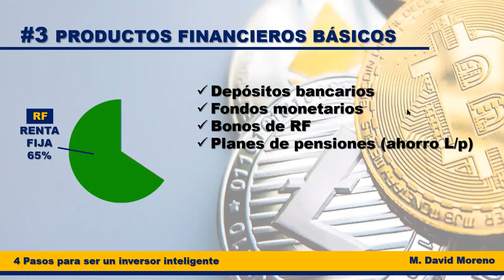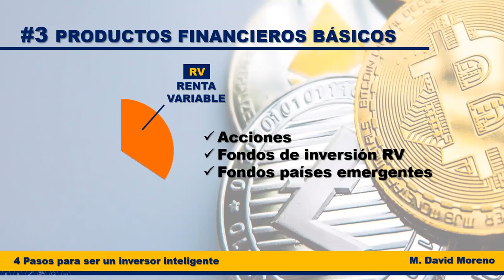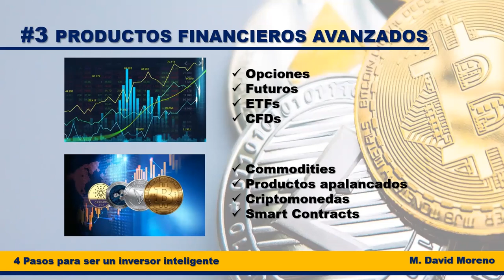#3 | 4 pasos para ser un inversor inteligente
TT1MM | Tú Tienes una Mente Millonaria
Educación financiera en criptomonedas
Negocios de Alta Rentabilidad

INFORMACIÓN SOBRE "ALLIANCE"
El Contrato de asociación Inteligente
🔥 LA FASE 2 DE X-TRON ya ha llegado🔥

Lanzamiento: Febrero 2021

🔰 CARACTERÍSTICAS 🔰
👉 8 % de Dividendos diarios
👉 Hasta un máx. del 200 %
👉 Cada día eliges entre Retirar o Reinvertir el 100%
👉 Programa de referidos, hasta 15 niveles de profundidad
👉 4 Plataformas en 1: "Plan de liderazgo" pago hasta 20 niveles

👉 CLAVES PARA QUE EL SISTEMA SEA SOSTENIBLE
✅  Dolarización (el depósito en TRX) se convierte a USD
✅  Retirada cada 24 horas a partir de 500 TRX
✅  50% va a su billetera, 50% se aporta al sistema

🔰 USA CADA DÍA 1 DE LOS 2 BOTONES 🔰

🔵 BOTÓN DE "RETIRADA"
50% directo a su billetera, 50% se aporta al sistema
-2% de rentabilidad diaria al pulsar el botón
Redepósitos para poder seguir generando más bonos

🟠 BOTÓN "A-POWER"
Reinvierte el 100% de los dividendos generados cada día
+1% de rentabilidad diaria al pulsar el botón
Usa la capitalización compuesta cada 24 horas
Aumenta tu capital mucho más rápido

💥💥💥 NUNCA INVIERTA MÁS DE LO QUE PUEDA PERDER 💥💥💥
Alta Rentabilidad, siempre conlleva alto riesgo

🔰 4 PLATAFORMAS EN 1 🔰
👉 Programa de referidos
✅ Pagos hasta el Nivel 15
✅ El 10% de la cantidad que se aporta a la Comunidad
✅ Se reparte así:
       Nivel 1... 25 %
       Nivel 2... 15 %
       Nivel 3... 10 %

👉 Programa de Liderazgo
✅ Pagos hasta el Nivel 20
✅ Coste para acceder al Programa: 1.000 TRX

👉 Programa de Co-propietarios
✅ Conviértete en co-propietario de "Alliance"
✅ Para inversiones a partir de 25.000 TRX

👉 Programa de Vacaciones
✅ Gana aunque llegues al 0% de Rentabilidad

🔰 GANA AÚN MÁS 🔰
🏆 Bono extra para los "Top inversores"
✅ Para los inversores que más invierten cada día
✅ Bonos para los Top 5 del Ranking diario

💰💰💰 La plataforma donde verás crecer tus TRON

Para cualquier pregunta o duda, nos vemos en Telegram.